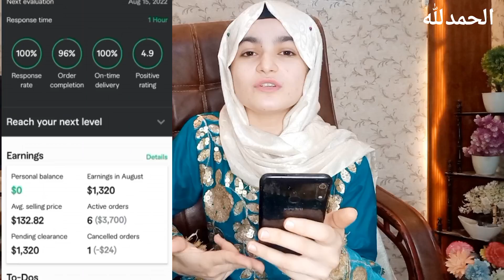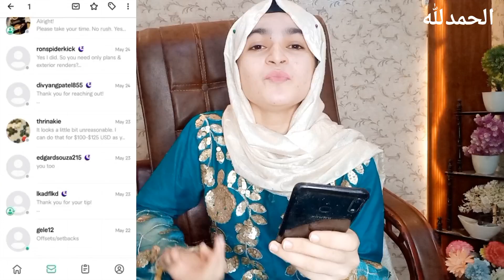Freelancing Earning Proof 🔥🤑🔥August 2022 | Money Motivation🔥 | Make Money Fast from Freelancing 2022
In this Video We will talk bout:
freelancing earning proof 2022
fiverr earning proof 2022
How to Start freelancing in Pakistan
freelancing in Pakistan
freelancing earning proof fiverr
how to earn money from freelancing
how to make money online without investment in Pakistan as a teenager by 2022